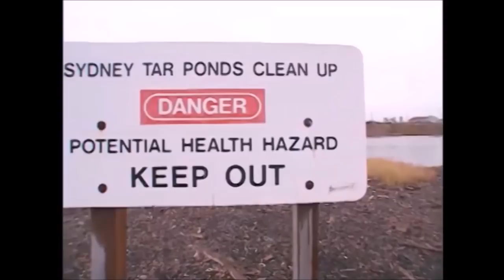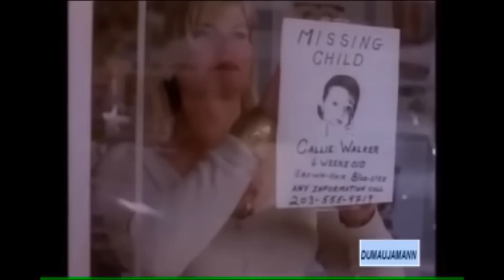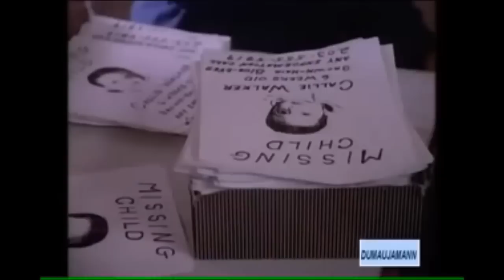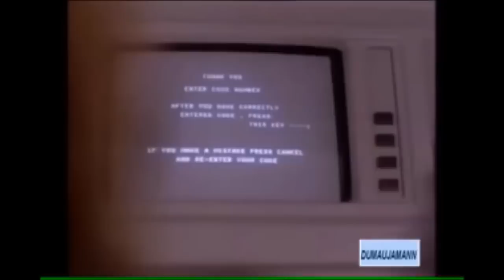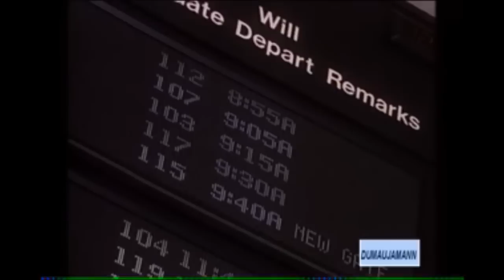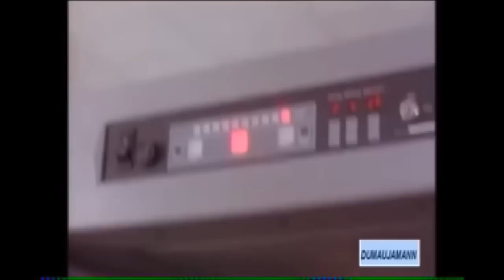Sleep, Baby, Sleep Lifetime Movie Missing Child Full VHS Nineties